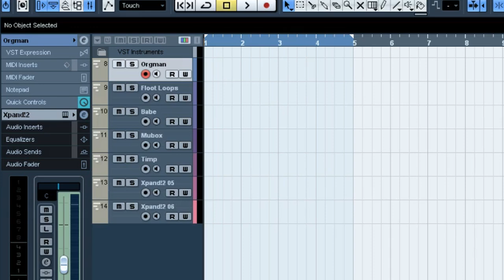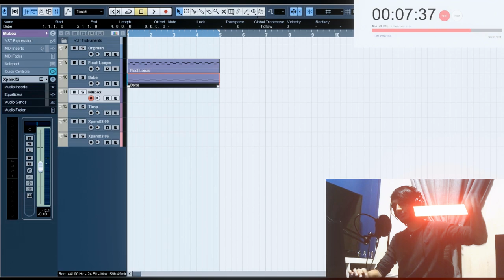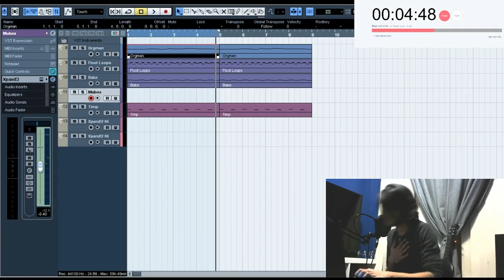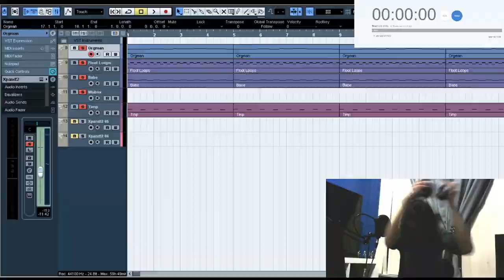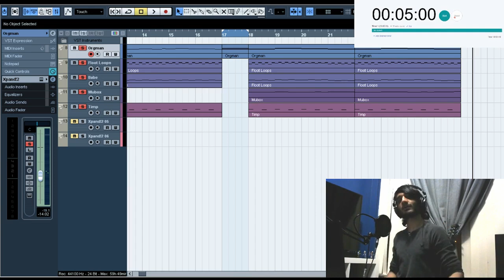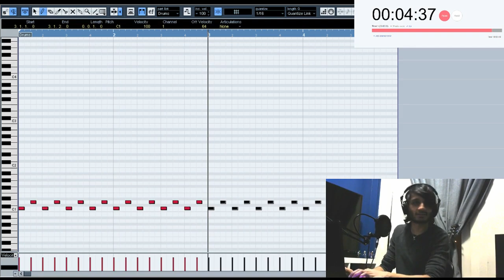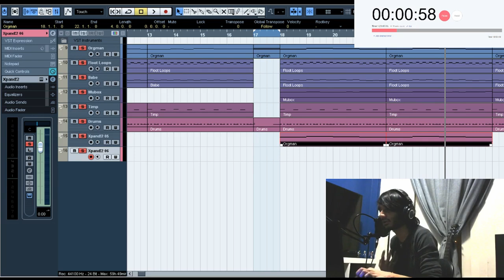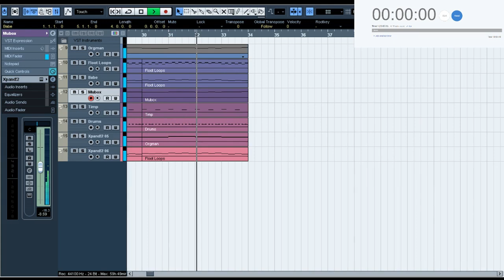Attempting to Make a CIRCUS BOSS Theme in 10 Minutes || Shady Cicada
It turns out I had some other attempts I never uploaded (This one was edited by Depriety, so thank you very much, my dude!). In this case, it's a...Circus Boss Theme. It's a style I've been working on even up to now, but it's fun to look back and see what I was able to do in 10 (ish) minutes. And of course, people were really feeling those Deltarune vibes, which is why this attempt was requested in the first place. I've always been inspired by this kind of style, even before Deltarune. Hopefully I can show you guys the latest Circus-style theme I've been working on one day! I was still kind of new to Attempt videos when this was recorded, so expect some true panic and questionable improv. This is "Attempting to Make a CIRCUS BOSS Theme in 10 Minutes". I hope you enjoy!

-EQUIPMENT-

Bass: Fender American Performer Precision Bass, Ibanez Soundgear
Strings: Elixir "Light-Heavy"
Orchestra: East West Symphonic Orchestra (Platinum Version)
A bunch of other Stuff: NI Komplete 12

Interface: Line 6 UX2
Audio Software (DAW): Cubase 10 Pro
Tone Software: POD Farm 2 & Neural DSP Archetype: Nolly
Drums: Superior Drummer 3
Mixing/Mastering Software: Izotope 5
Video Software: Adobe Premiere Pro
Video Camera: Canon Rebel T5i
MIDI Visuals: MIDITrail